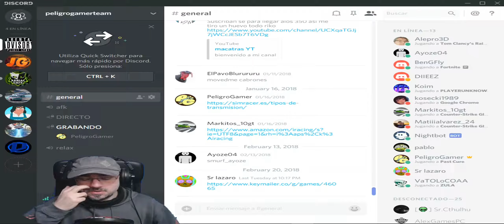LANZAMIENTO, PRIMER CONTACTO 🎮 PAST CURE #1 en Gameplay Español 21:9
Dia 1 de este game en GamePlay Español donde vamos a ver el principio de la historia y un poco mas ... -- UNETE Al canal para videos editados y directos de juegos como PAST CURE ▼▼▀▄▒▓ MOSTRAR MAS LEEELO TODO▓▒▄▀▼▼

PAST CURE en PC UltraWide, resolucion 21:9, jugado a 1080-75fps, subido a 2k-60fps

Past Cure es un oscuro thriller psicológico que desdibuja los límites entre la realidad y los sueños. En esta intensa experiencia con una cuidada trama y cinemáticas, se combina la infiltración y el combate.

❤ DeadStar - 5 €  »
❤ Gokugameslol - 2.5 €  »

▂ ▃ ▅ ▆ █ ♦ BARCOS Y PUTAS♦ █ ▆ ▅ ▃ ▂
» UNETE A MI PARTNER ►
» PARA HACER DIRECTOS EN VARIOS SITIOS A LA VEZ ►

  , peroooo...

▆▅▃▂  PREGUNTAS FRECUENTES: ▂▃▅▆
♦ POR QUE USAS MASCARA?
-porque no?.